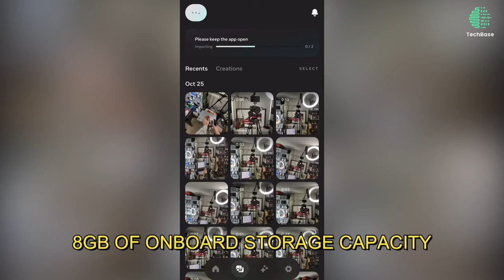Why Ray Ban Meta Smart Glasses Are a Game Changer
Discover the revolutionary technology behind Ray Ban Meta Smart Glasses and how they are changing the game. Upgrade your eyewear game and see for yourself why Ray Ban Meta Smart Glasses are a must-have!

Join us as we highlight the key benefits, functionalities, and user experiences that set Ray-Ban Meta Smart Glasses apart from the competition. Whether you're navigating your daily routine or embarking on new adventures, these smart glasses elevate your connectivity and productivity to unprecedented levels.

Unlock the future of wearable technology with Ray-Ban Meta Smart Glasses - the ultimate fusion of style, functionality, and innovation. Don't miss out on being part of this groundbreaking revolution!